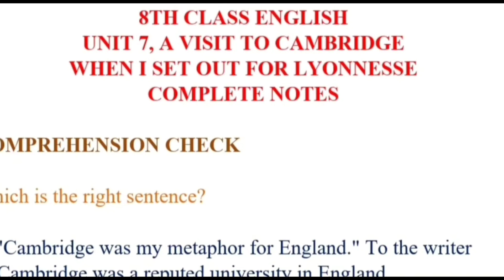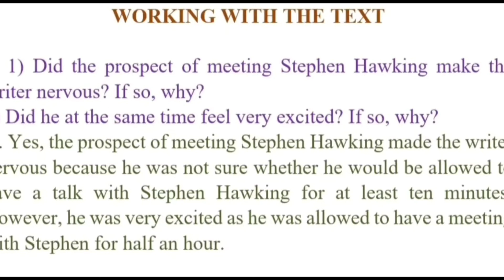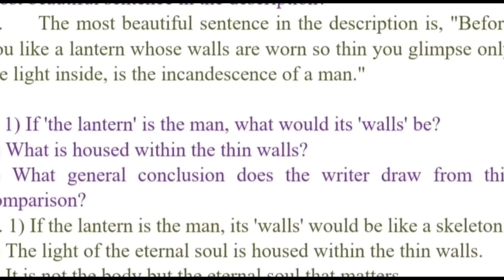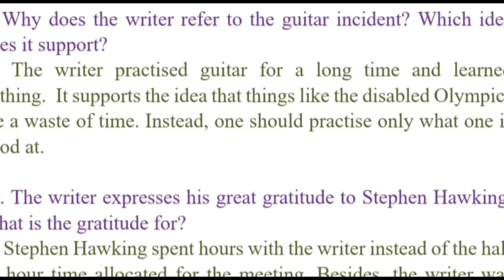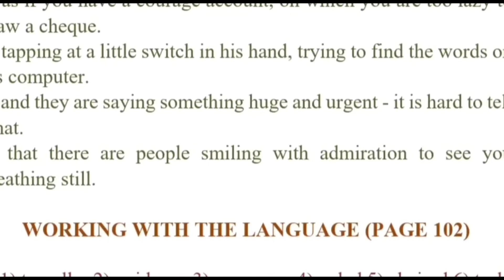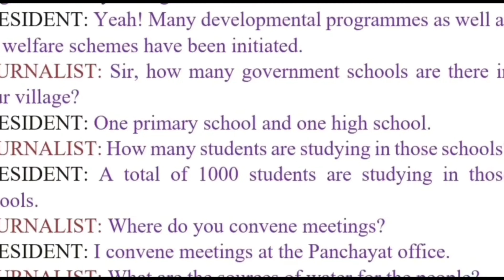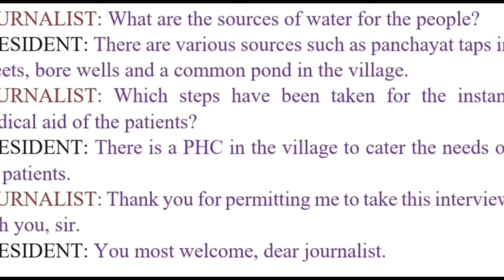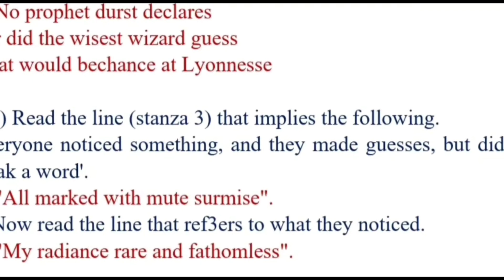A way to Cambridge#8th class exercises